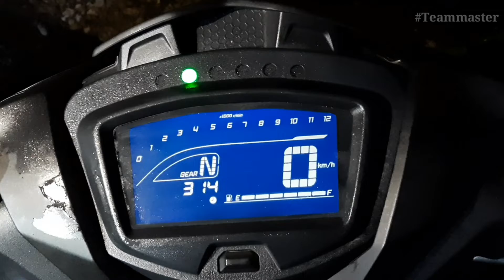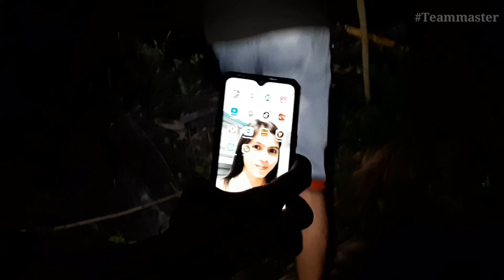ANO ANG MAKIKITA SA GUBAT/NIYUGAN NG ALAS TRES NG MADALING ARAW(3AM)?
Ano ang makikita sa gubat o niyugan ng alas 3 ng madaling araw. Halinat panuorin ang sari-saring bagay na nakita ng team master at dahil ito ay challenge sa amin ng solid supporters ginawa namin ito at panuorin kung anu ang aming nakita.